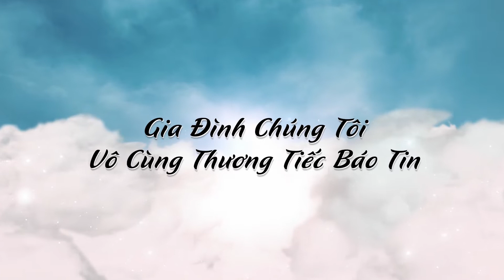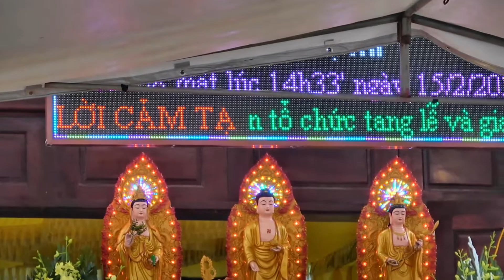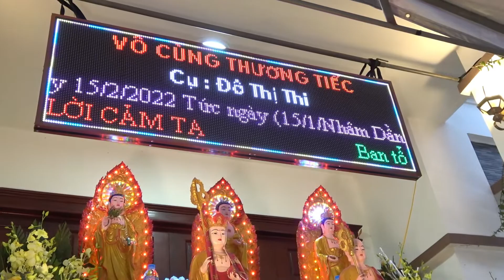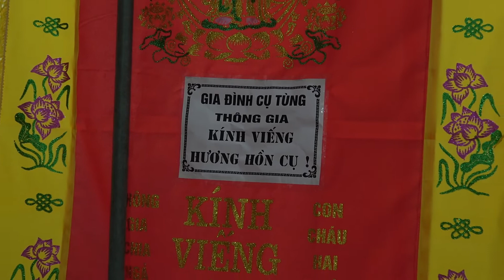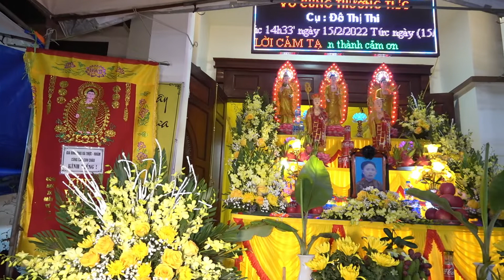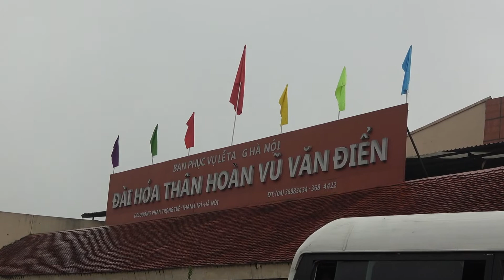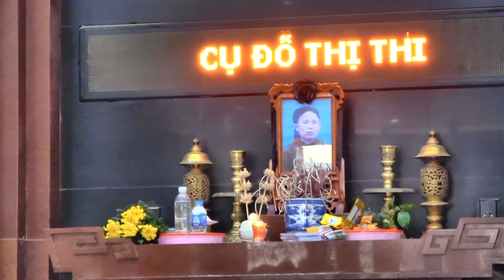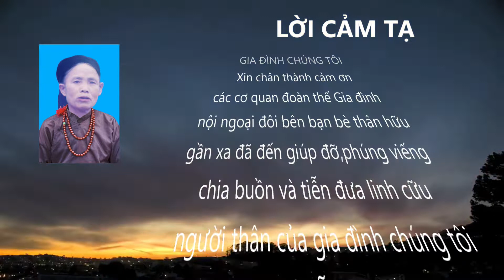LE TANG CỤ THI